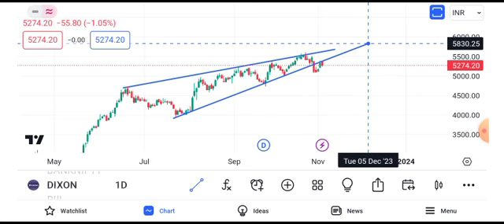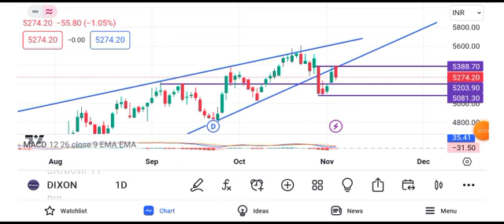dixon tech share news today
why dixon technologies share falling